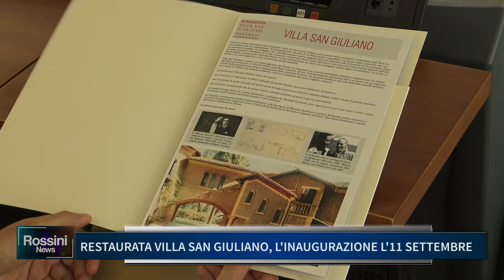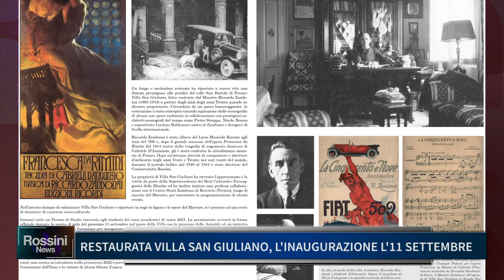RESTAURATA VILLA SAN GIULIANO, L'INAUGURAZIONE L' 11 SETTEMBRE